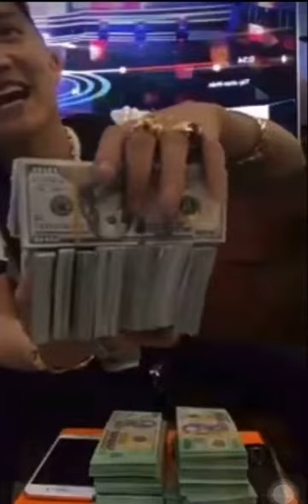Miệng Thúi Quắc Hun Quài//Nghĩa Dubbing Lồng Tiếng Hài Hước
Miệng Thúi Quắc Hun Quài//Nghĩa Dubbing Lồng Tiếng Hài Hước chúc cả nhà xem video lồng tiếng hài hước vui vẻ xem video thấy hay thì cho mình xin một lượt live và đăng ký kênh ❤️yêu lắm luôn#Nghiadubbing